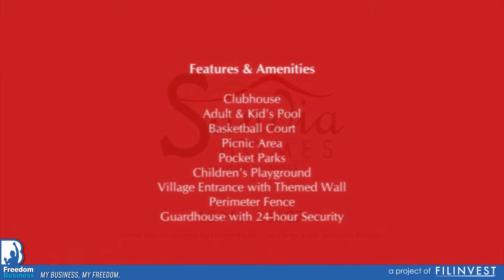SANDIA HOMES TANAUAN BATANGAS